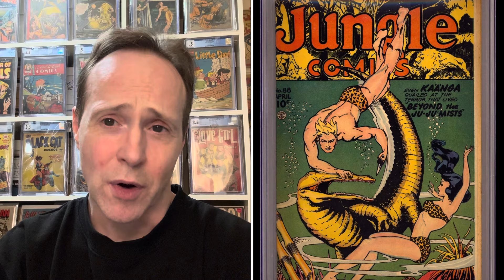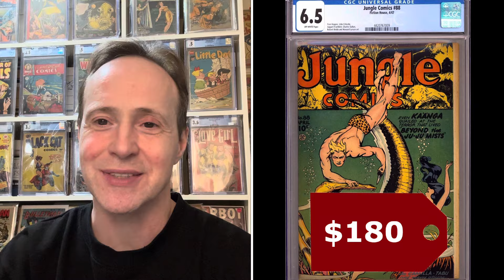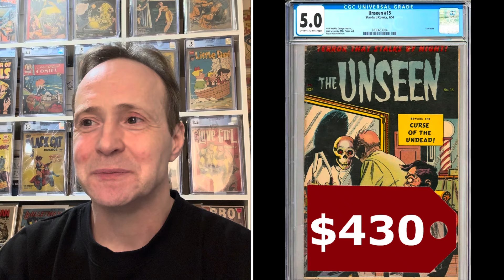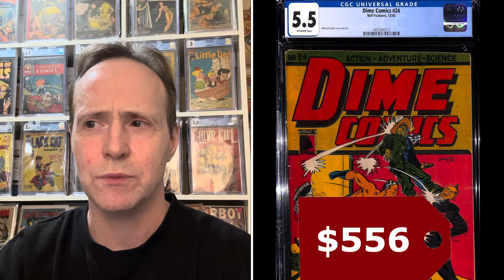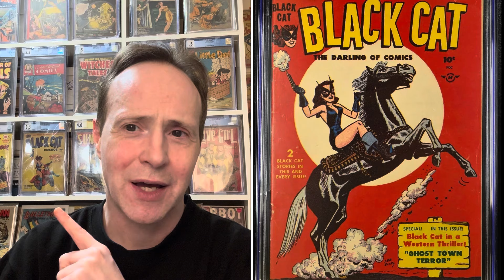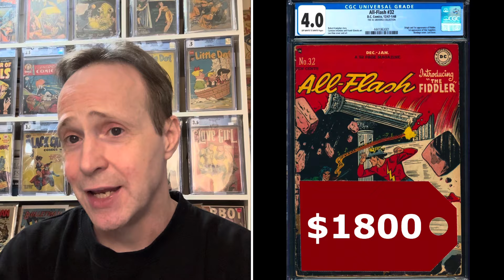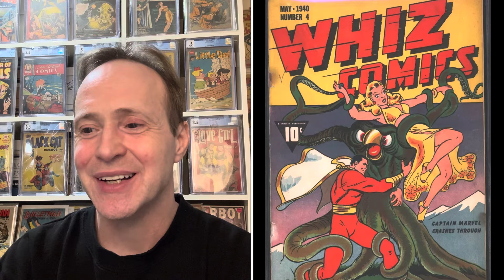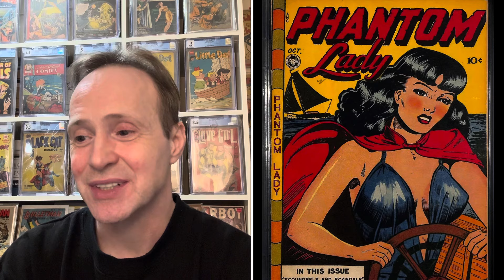Canadian Editions Takeover...ultra rare but... | Hottest Golden Age Comics | Nov. 3, 2024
Hot list of golden age comics for the week Nov. 3, 2024

Voting for the 2024 CBC Awards
(click vote...please vote for me and Stephen)